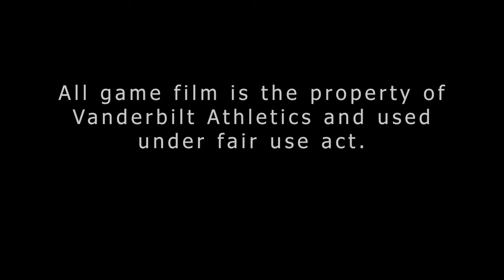2019 Vanderbilt Commodores Preview and Predictions on Roku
Most people outside of Nashville are not expecting much from Vandy Football. However, there is a quiet confidence inside the program & for good reason. See why they will win 7 games in the regular season and go to their third bowl game in four seasons.